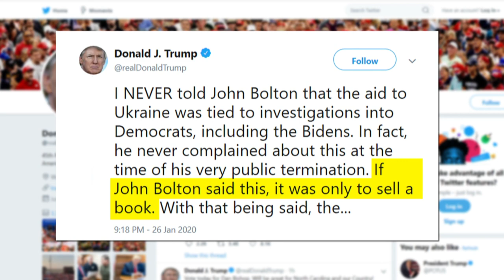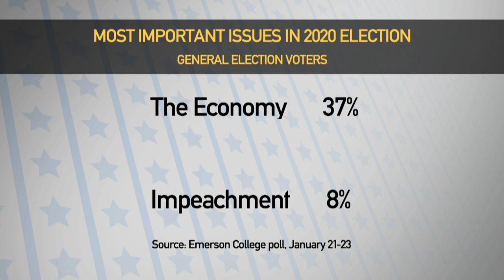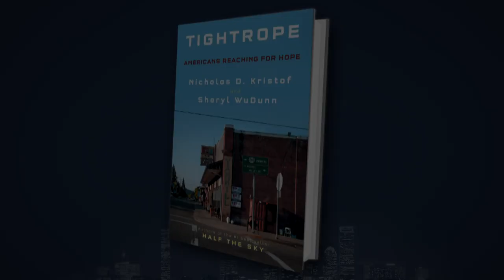Nicholas Kristof & Sheryl WuDunn On The Many Americans Walking On A ‘Tightrope’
In their new book, ‘Tightrope: Americans Reaching For Hope,’ journalists Nicholas Kristof and Sheryl WuDunn write about the systemic causes of poverty and inequality plaguing working-class Americans — and offer their thoughts on ways the country can address it. Jim Braude was joined by Nicholas Kristof and Sheryl WuDunn.